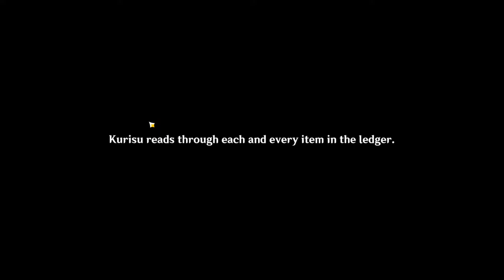EXPLORING INAZUMA! (Genshin Impact)